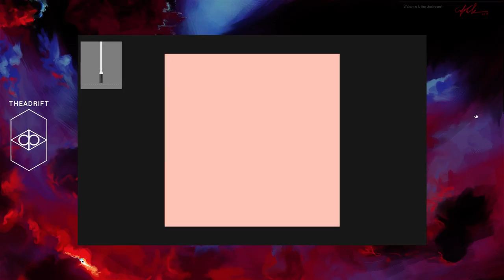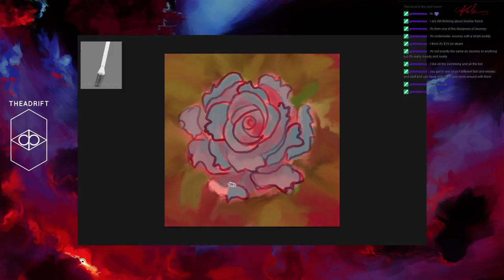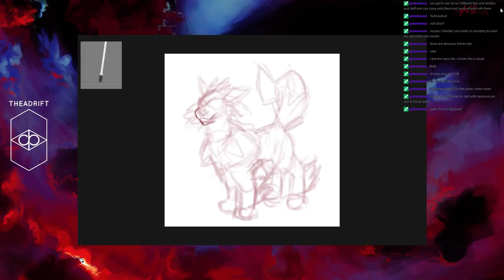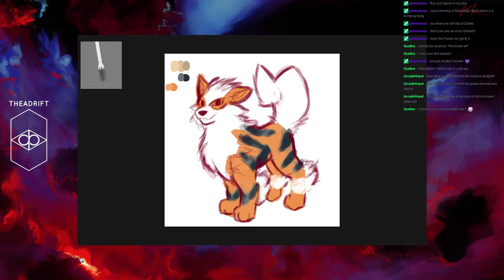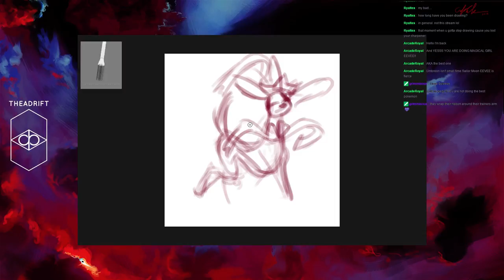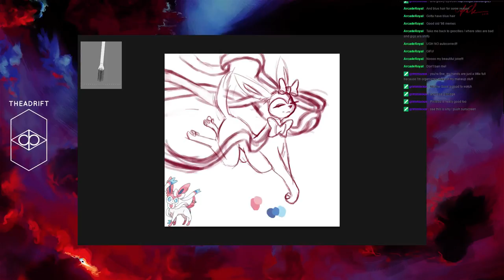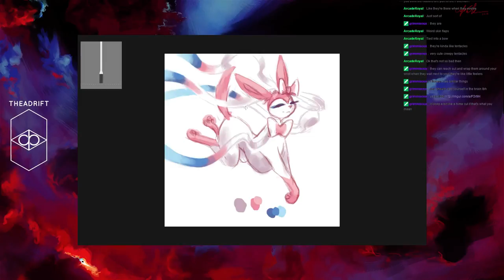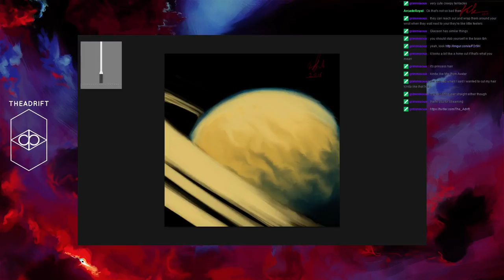Impromptu cooldown sketch session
Broadcast 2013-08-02 Sketch gifts! A rose of a different colour, Arcanine, Sylveon, and Saturn -- Watch live